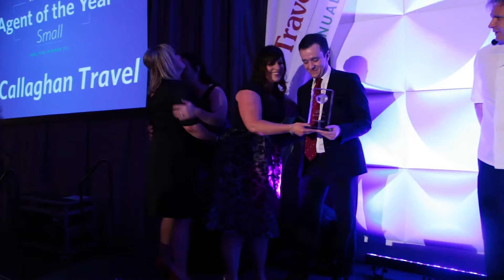Travel Centres Conference, November 2017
Travel Centres Conference, November 2017. The Travel Centres Conference is organised by Managing Director Dominic Burke. Travel Centres is Ireland’s largest grouping of independently-owned, licensed and bonded travel agents with outlets located throughout the country.
- - So we're TravelCentres, we're the largest consortium in the country, we've got 76 members located throughout the four corners. We've been doing this for the past 13 years, it's an event that's grown over those years, so for example today we've got 48 suppliers not only from Ireland and the UK but also a sizeable contingent from France. And it's our opportunity just to act as a kind of an honest broker that brings disparate suppliers from many different parts of the industry together so that they can meet, they can network with travel agents and indeed from the travel agents' point of view so they can tap into the expertise that these people can provide them with. And it's all about making things happen, acting as a catalyst for trade and business into the future. Day 1, the morning sessions are always closed sessions so that we can discuss, in camera as it were, all the important issues affecting the industry and our agency in particular. The afternoon, we usually bring in speakers and we try to vary the content as much as possible each year so over the course of the past number of conferences we've had sessions on credit card fraud, cyber security, data protection, et cetera, et cetera. So it has to be relevant, it has to be beneficial, and as I said earlier on we try to make it entertaining as well. The speakers were Niamh Waters from TravelMedia, discussing a case study of the Facebook campaign we ran earlier this year with one of our partner. We had two young lads, Darren Murray and Alan Masterson, from TravTab who've developed a wonderful new app that we're trying to introduce to our agents. We had market updates from Ivan Beacom from Aer Lingus, Rebecca Kelly from MSC, Mandy Burrie from Celebrity, and today we're having Jennifer Callister from Royal Caribbean. On day one we also had a market update from Travelport who are one of our technology partners. So on the last day, after all the hard work and networking is done, we let our hair down, we don't take ourselves too seriously, we have these fabulous fancy dress themes that we've been running now for the past three years, we bring in great bands, we've a lot of surprises that we bring in that have been unscheduled, unexpected, which just heightens the whole expectation. The problem of course is that your biggest competitor is yourself because you're trying to up your game from the previous event but I think, touch wood, people will say that we haven't failed to reach those high points each year, and hopefully this event will be no different to the others.